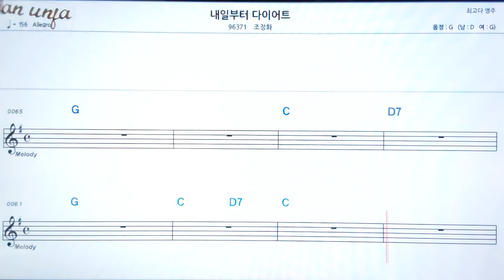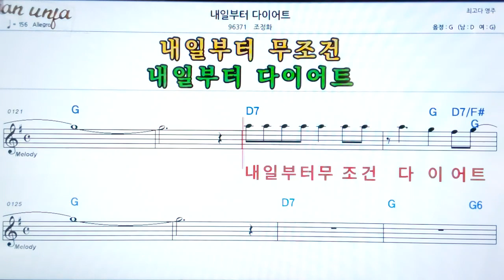내일부터 다이어트/조정화👍악보, 노래,기타 코드,가사,Karaoke*카라오케 반주